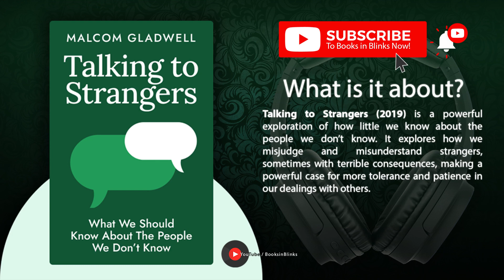Talking To Strangers by Malcolm Gladwell (Book Summary)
What We Should Know about the People We Don’t Know @BooksinBlinks

Talking to Strangers (2019) is a powerful exploration of how little we know about the people we don’t know. It explores how we misjudge and misunderstand strangers, sometimes with terrible consequences, making a powerful case for more tolerance and patience in our dealings with others.

In these blinks, you’ll learn

1. why real life is nothing like an episode of Friends;
2. how the look on our face when we are surprised is itself surprising; and
3. that artificial intelligence can assess a person’s character better than high court judges.

⏭ 00:00 Introduction to Talking To Strangers by Malcolm Gladwell
⏭ 01:24 We consistently overestimate our ability to judge strangers.
⏭ 04:06 We are incapable of spotting deception – it’s human nature to default to the truth.
⏭ 06:41 Some people are better at spotting deception, but assuming the truth is important for society to function.
⏭ 09:21 Life isn’t like an episode of Friends – what you see on people’s faces doesn’t tell the whole story.
⏭ 12:10 When strangers aren’t transparent, we easily and completely misjudge them.
⏭ 14:54 Alcohol can make interactions between strangers far worse, with terrible consequences.
⏭ 17:43 Sandra Bland was a victim of our inability to judge strangers.
⏭ 20:26 Final summary of Talking To Strangers by Malcolm Gladwell

➤ *Who is Malcolm Gladwell?*

Malcolm Gladwell is a renowned writer and thinker with five New York Times best sellers under his belt. The author of The Tipping Point and Outliers, Gladwell has been included in TIME magazine’s “100 Most Influential People” list and is one of Foreign Policy’s top global thinkers.

➤ *Here are some fun facts about the book "Talking To Strangers by Malcolm Gladwell":*

1. The book was released on September 10, 2019, and quickly became a New York Times bestseller.

2. The book is divided into six parts, each exploring a different aspect of the topic of talking to strangers, including defaulting to truth, transparency, coupling, puzzles, spies, and revolutions.

3. Gladwell draws on a variety of case studies and real-life examples to illustrate his points, including the case of Sandra Bland, the TV show Friends, the Cuban spy Ana Montes, and the suicide of Sylvia Plath.

4. Gladwell argues that humans are not very good at understanding strangers, and that we tend to default to truth even when we shouldn't.

5. Gladwell's book has been criticized by some reviewers for oversimplifying complex issues and for being too focused on individual stories rather than broader societal trends.

6. Gladwell is known for his popular science writing and has previously written books such as The Tipping Point, Blink, and Outliers.

7. The audiobook version of Talking To Strangers is narrated by Gladwell himself and features additional commentary and insights not found in the printed version.

8. In an interview with NPR, Gladwell described the book as a "cautionary tale" about the dangers of assuming that we understand other people based solely on their appearance or behavior.

9. The book has sparked numerous online discussions and debates about the nature of trust, communication, and human psychology.

1. Gladwell's research for the book included interviews with psychologists, sociologists, law enforcement officials, and other experts on human behavior.